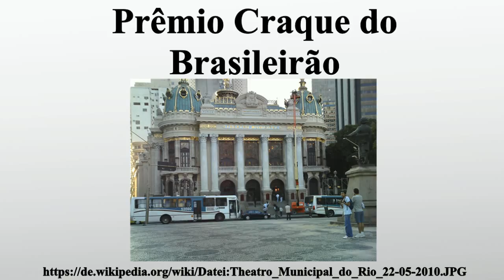Prêmio Craque do Brasileirão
Vielen Dank für Ihre Unterstützung:

Der Prêmio Craque do Brasileirão ist eine Veranstaltung die seit 2005 in Partnerschaft zwischen dem Brasilianischen Fußballverband und dem Fernsehsender Rede Globo bei der alljährlich an herausragende Persönlichkeiten des brasilianischen Fußballs Preise vergeben werden.Der begehrteste individuelle Preis ist der des besten Spielers.Die Auszeichnung hier ist vergleichbar mit der eines Fußballers des Jahres, steht aber als solches in Konkurrenz zur seit 1973 von der Fachzeitschrift Placar vergebenen Bola de Ouro.Preise gibt es in verschiedenen Kategorien und die Preisverteilung erfolgt am Montag nach dem letzten Spieltag der Série A.

Bild-Copyright-Informationen
Urheber Info: Quintinense
Lizenz: Public domain
Urheber: